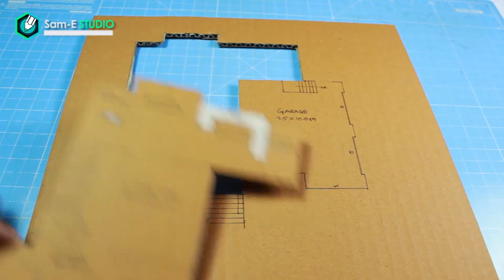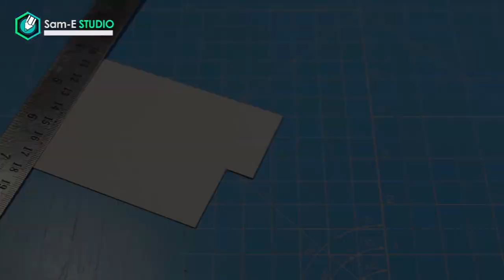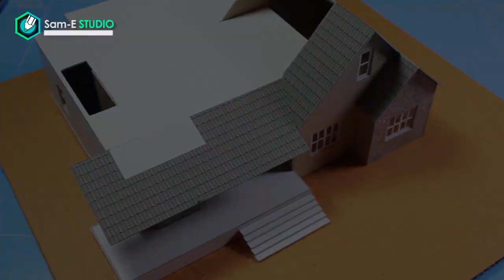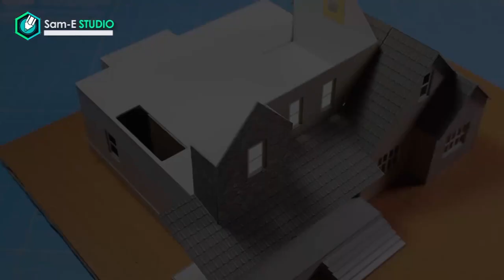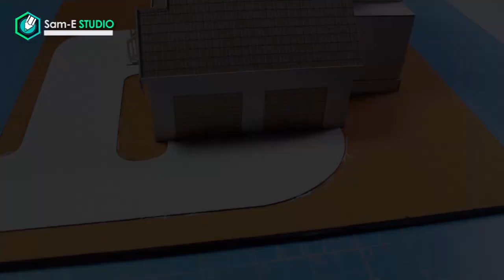🏠BEAUTIFUL MANSION House From Cardboard | European country house Project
gears
Boya BYM1 Omnidirectional Lavalier Condenser Microphone

Maono AU-100 Condenser Clip On Lavalier Microphone

DigitekLightweight Tripod for Digital SLR & Video Camera

Selfie Ring Light with Tripod Stand and Phone Holder for YouTube Video (18 Inch)

MODEL MAKING RE-VIEW EP-1 |14x25 building Details

MATERIALS & STUFFS -
1- COMPLETE MODEL MAKING KIT PACK

➜MATERIALS used
1:CORRUGETIVE CARDBOARD
2:white glue (fevicol SH )
3:axo detailing blade,
4: MOUNT BOARD
5: texture template
6: marker or pencil

 and PATIENCE

➜TOOLS GEARS

🏘️BEAUTIFUL MANSION House From Cardboard | European country house Project RE-VIEW EP-2

Sam-E STUDIO♛